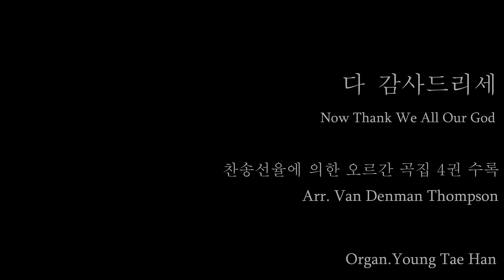[오르간 연주] 다 감사드리세 ㅣNow Thank We All Our God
다 감사드리세